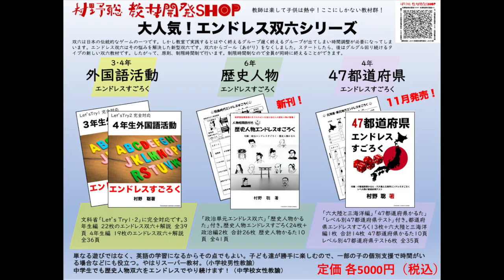子育て期の教師修業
私の場合、３０代がまさに「子育て」中でした。この時期にどんな教師修業を積んできたのか、その一端をお話ししました。

村野聡教材開発SHOP（エンドレス双六販売等）→